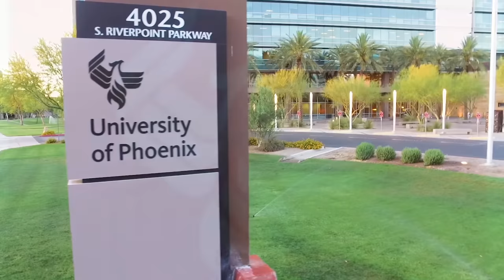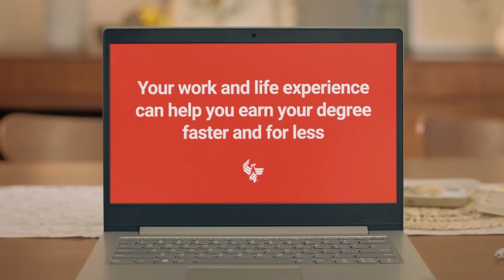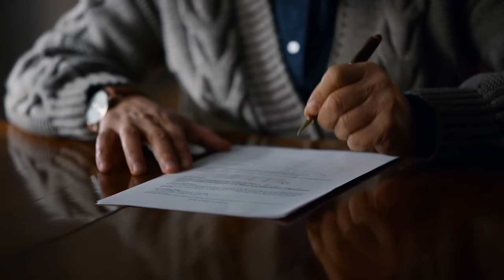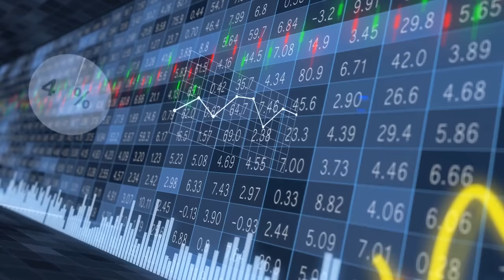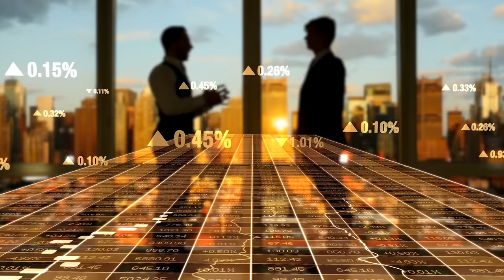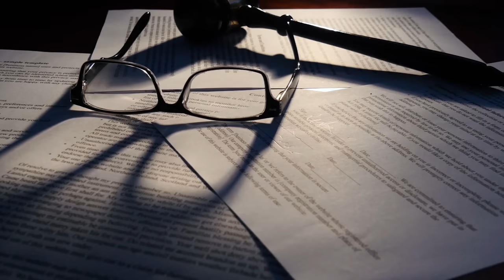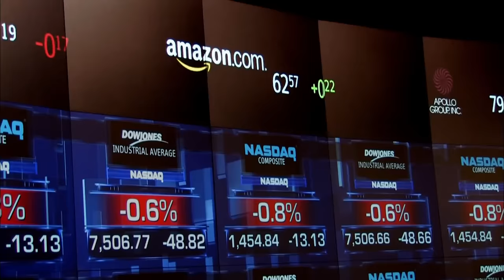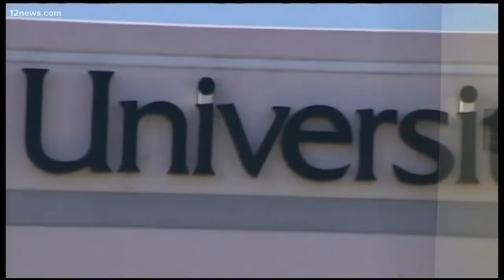Why The University Of Phoenix Is Refunding 147,500 Students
People often say that college is a scam. What they usually mean by this is that college is overpriced or that it doesn’t translate all that well to a job. But, there’s this one university called the University of Phoenix that is very much literally a scam. Technically, they are accredited and their degrees are valid, but non-technically speaking, their degrees are usually frowned upon. This is because the University of Phoenix was the most infamous for-profit institution in the entire world. They had dozens of buildings, hundreds of thousands of students, and even a stadium. But, with the age of information, their popularity has gone down substantially as more and more people question the legitimacy of the school. In fact, things have gotten so bad that the FTC ordered the University of Phoenix partially refund 147,500 for using deceptive advertising practices. This video explains the rise and fall of the University of Phoenix and how it became the most infamous for-profit university in the world.

Timestamps:
0:00 - College Is A Scam
2:36 - Humble Origins
5:45 - Corrupted By Profit
7:50 - Shady Practices
10:47 - University Of Phoenix Today